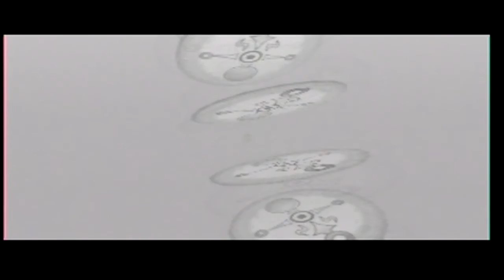[Detonado]The Legend of Zelda - Majora's Mask - Hora de Side Questys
Salve pessoal, venho trazer para vocês mais um episodio da gameplay de Majora's Mask. Desta vez vamos fazer uma sequencia de algumas side questys e conseguir uns itens bem legais.

Então seguem ai.

A história de Majora's Mask é algo como um "side quest" da lenda, ou seja, foge um pouco da sequência seguida pela maioria dos jogos da série (a exemplo do que já havia acontecido com Link's Awakening, para Game Boy). Não há menções a Ganondorf ou à Triforce, à princesa Zelda se faz apenas uma rápida referência ainda cedo no jogo. O enredo de Majora's Mask é tido por muitos como o mais original e sombrio de todos os Zeldas.
Desta vez, Link está a procura de uma antiga amizade (aparentemente, a fada Navi) quando tem a sua ocarina roubada e, para recuperá-la, chega acidentalmente em um universo paralelo chamado Termina, mais precisamente na pacata cidade de Clock Town, onde descobre que a lua está prestes a cair e destruir o mundo. Link conhece uma nova fada companheira chamada Tatl e um novo vilão chamado Skull Kid. Este, usou a Máscara de Majora e acabou sendo possuído, passando de um bom companheiro para uma pessoa má, e agora quer fazer brincadeirinhas nada agradáveis. Link terá apenas 72 horas para salvar Termina da destruição (não se preocupe, é possível voltar no tempo), Uma das inovações mais interessante desse jogo fica por conta das máscaras.

Seja como for, se aventurar por Termina é uma experiência que certamente vale a pena!